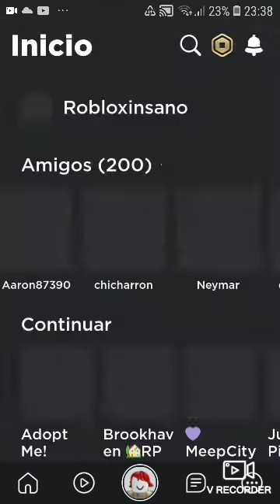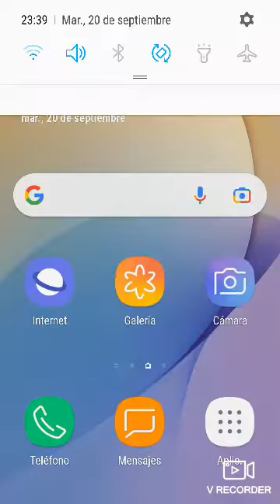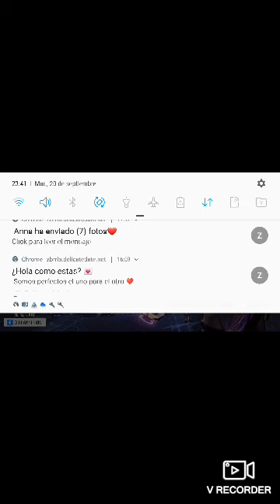jugando free fire